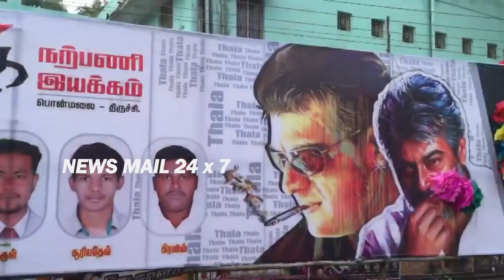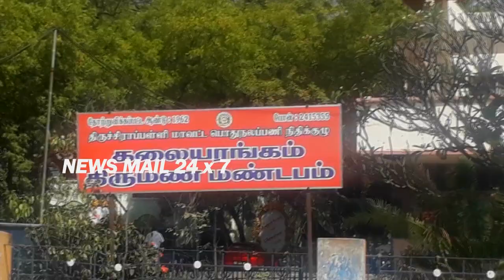60 ஆண்டு பழமையான ஆசியாவின்‌ மிகப்பெரிய‌ தியேட்டர் இடிக்கப்பட்டது.. Asia's Largest Theatre Demolished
Trichy's one of the best and old theatre is Kalaiarangam,it was started in the year 1962 by the trichy city corporation as a drama hall, later it was changed as a theatre... after the 56 years of service today (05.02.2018) the theatre was Demolished and start building a new marriage hall...